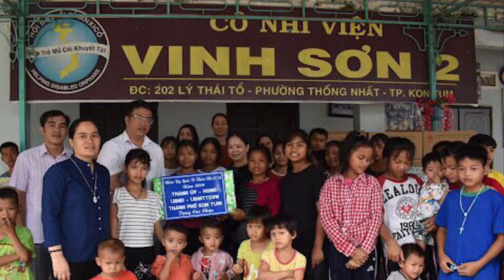Mùa Xuân và Hạnh Phúc Tác giả TÊRÊSA Giọng đọc Lm QUANG UY, DCCT CÂU CHUYỆN VỀ ĐÊM số 102